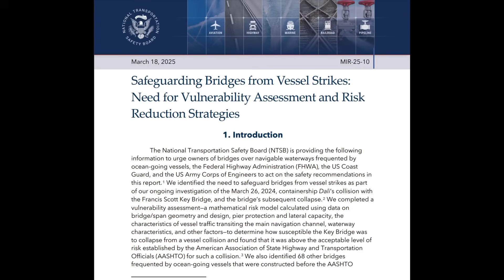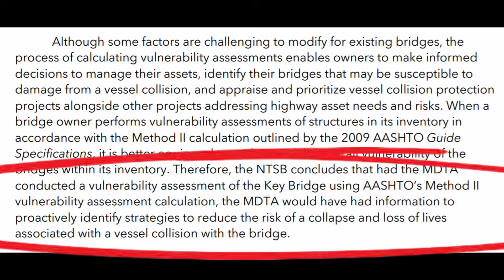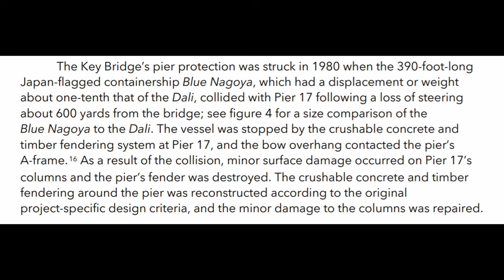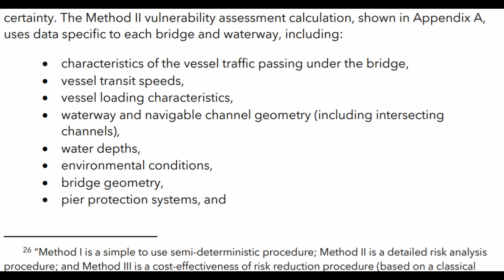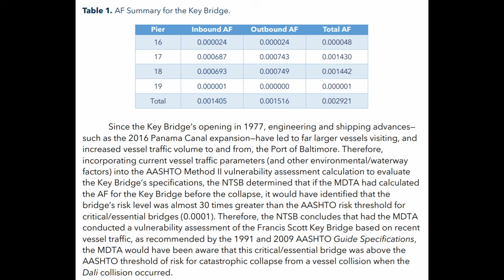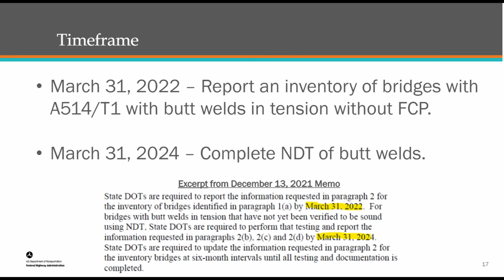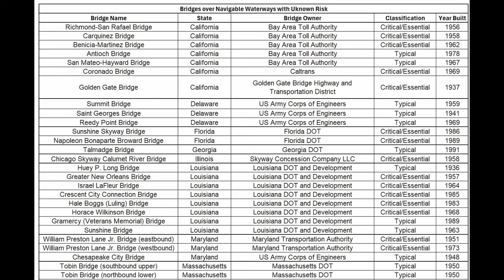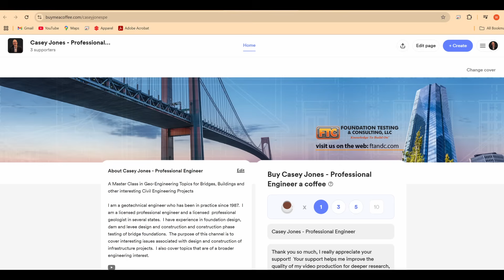NTSB Study - Bridge Vulnerability from Vessel Impact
In this video, I talk about NTSB Study published March 18, 2025 "Safeguarding Bridges from Vessel Strikes: Need for Vulnerability Assessment and Risk Reduction Strategies" that applies to the former Francis Scott Key Bridge in Baltimore, Maryland as well as numerous existing bridges throughout the United States that are considered vulnerable to collapse from vessel impacts to the bridge piers.

Neale Martin – Catastrophe Theory
Skunkworks
Antifragile – Nassim Taleb
How to Keep an Open Mind – Sextus Empiricus